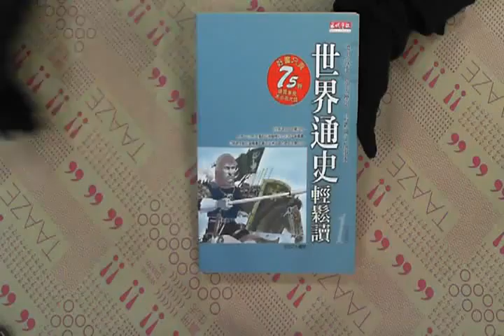TAAZE｜世界通史輕鬆讀１ 二手書書況 9867804627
TAAZE｜讀冊生活網路書店「世界通史輕鬆讀１」，找二手書請至